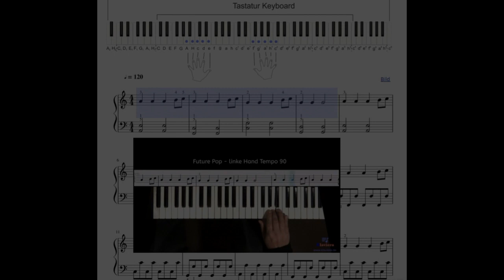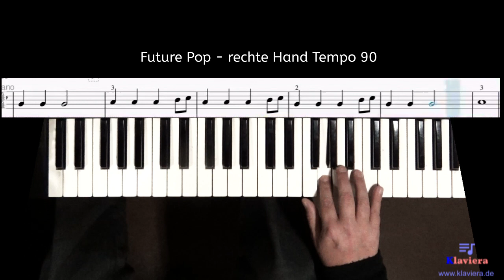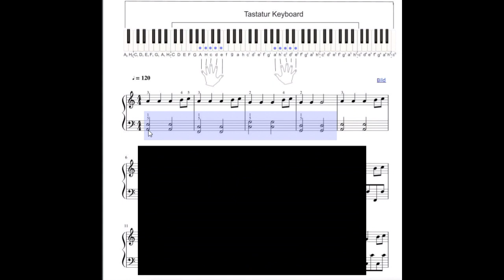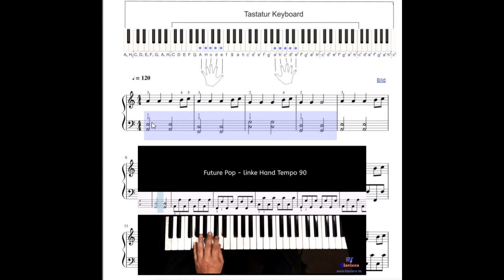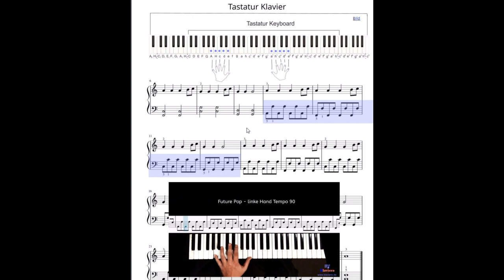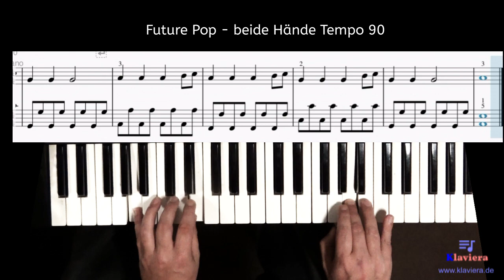Klavier spielen selber lernen Kurs 21, Future Pop, Pianotutorial deutsch, Klaviera, Markus Göttler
Klaviera - eine der beliebtesten Download-Piano Schulen/Noten

Copyright by Markus Göttler
Musikschule Göttler